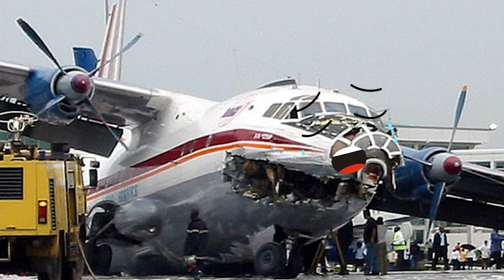Doodles Airplanes - Plane crash singing the song "Never A Goodbye" - Airplane Sad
Doodles Airplanes, Plane crash singing the song "Never A Goodbye", Sad with Plane doodles

Stay awesome and have a wonderful day!